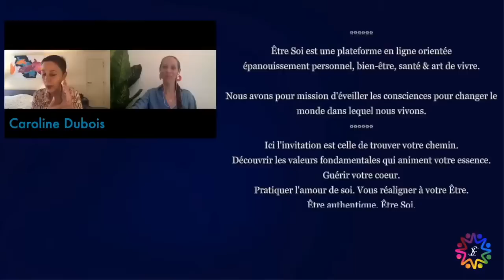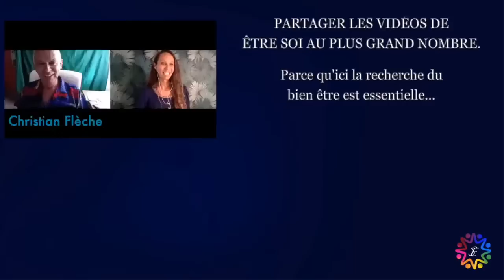Anne Tuffigo - "Médiumnité : les signes de l'au-delà"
[ÊTRE SOI LIVE] 🎧
✨ "MÉDIUMNITÉ : LES SIGNES DE L'AU-DELÀ" ✨

Découvrez cette belle interview de Anne Tuffigo
❤️ Ensemble nous parlons
✔︎ des guides terrestres (défunts) et célestes (anges)
✔︎ des signes qu'ils nous envoient.
Les signes qui sollicitent notre psyché (rêves, songes, synchronicités, heures miroirs...) et les signes qui sollicitent notre corps avec nos 5 sens.
✔︎  Et Anne répond à de nombreuses autres questions !

⚠️ Abonnez-vous en cliquant sur "s'abonner" et activez les notifications en cliquant sur la cloche pour ne pas rater nos vidéos 🔔 et si vous avez aimé la vidéo n'hésitez pas à la liker 👍🏼 Merci pour votre soutien 🙏🏼